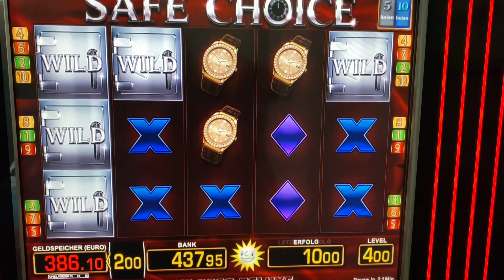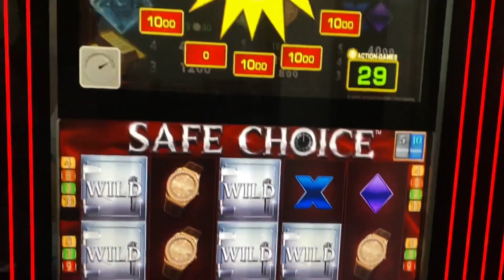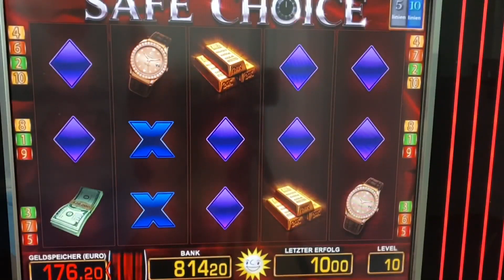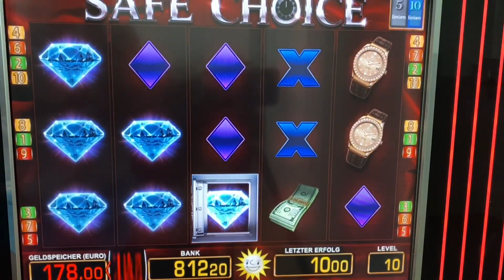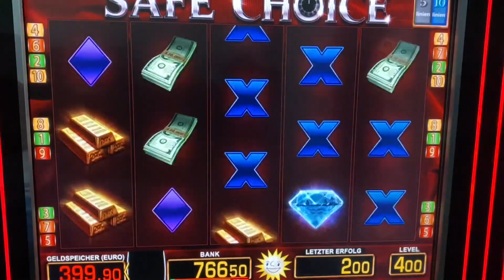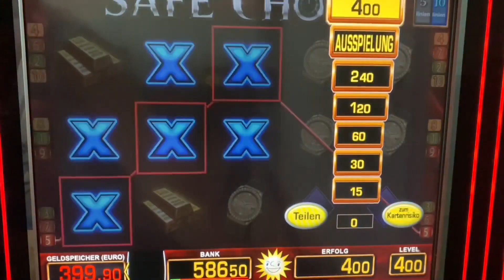Safe Choice Tresore knacken 4€ Mega Gewinne Merkur Magie Casino Spielhalle Novoline Jackpot Novoline